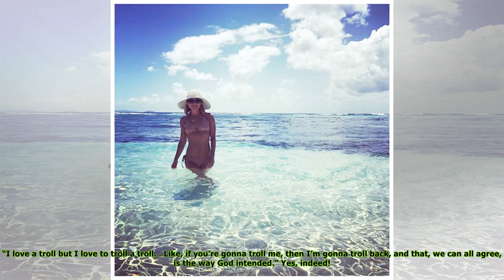Kelly Ripa Reveals Insane Abs & Bikini Bod & Hubby Mark Consuelos Is HERE For It — See Pic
Kelly Ripa, 47, is currently living her best life while on vacation with her husband, Mark Consuelos, and she proved her body is still better than ever by posing for an Instagram shot over the weekend...